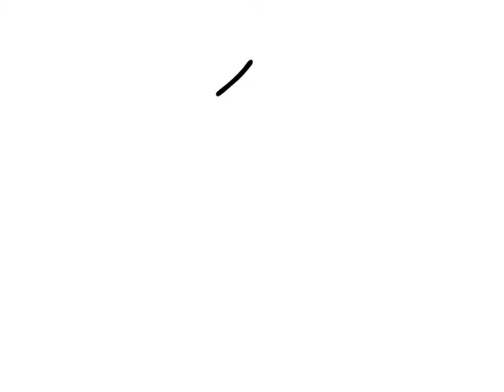Animation test - Pop-Up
Just a test of the pop-up thing..